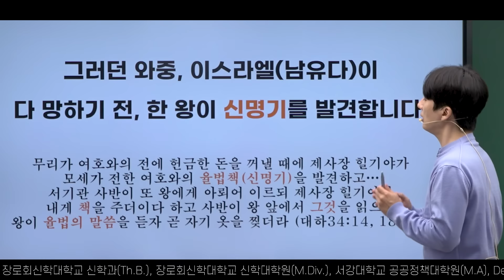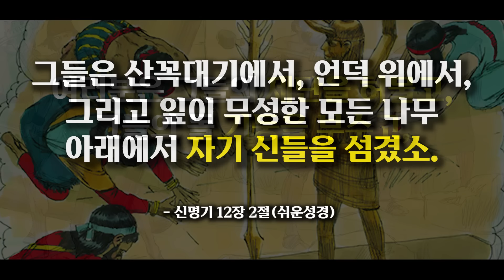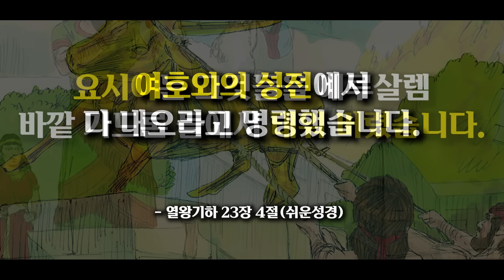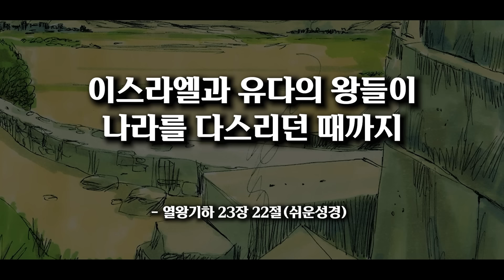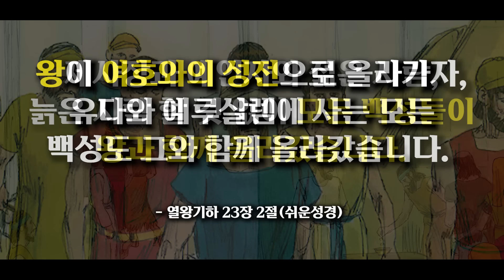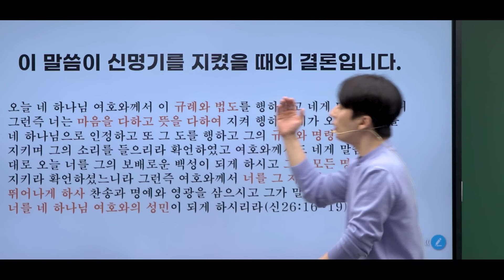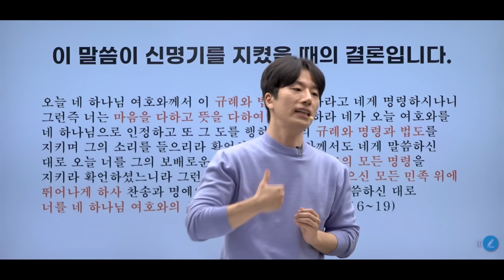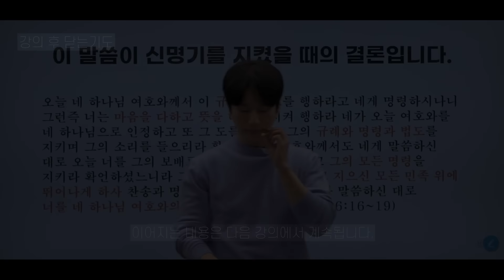지키기 어려운 신명기 율법 과연 지킨 사람이 있을까? (신명기 12~26장)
장민혁 전도사
장로회신학대학교 신학대학원(M.Div.과정중)
오레브미디어 대표
유튜브 : 오늘의 신학공부

신명기 12,13,14,15,16,17,18,19,20,21,22,23,24,25,26